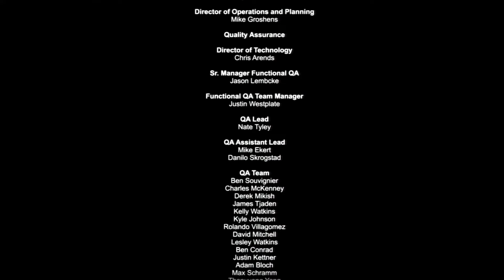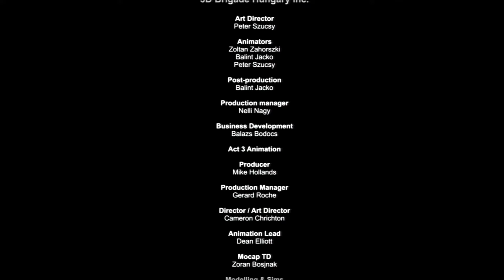Jurassic The Hunted - The Adventures Of Dillon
Nothing like running through the woods, and blasting dinos!